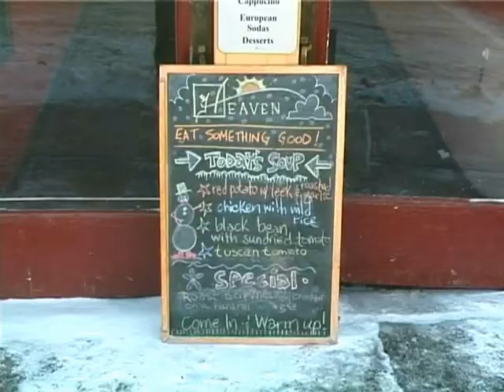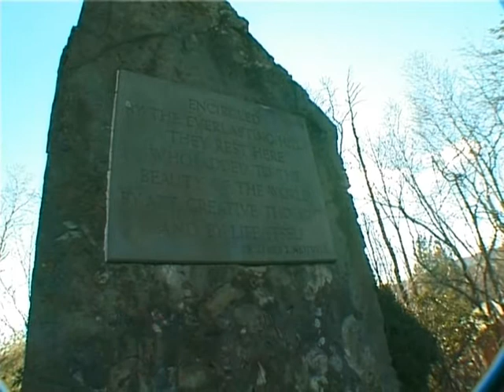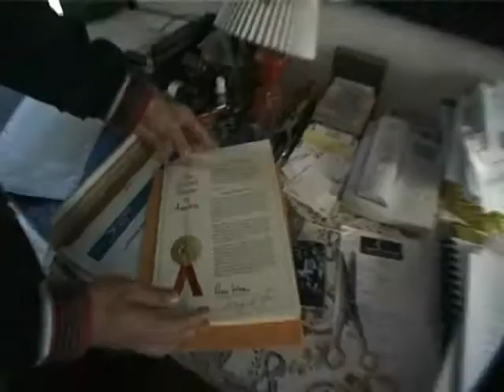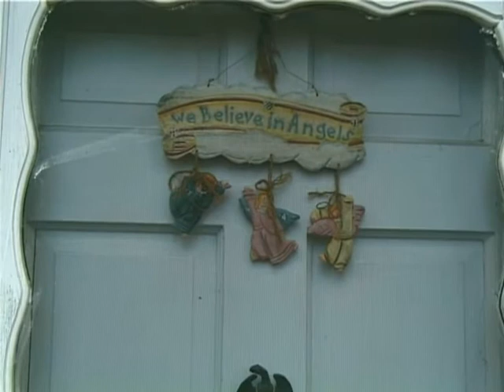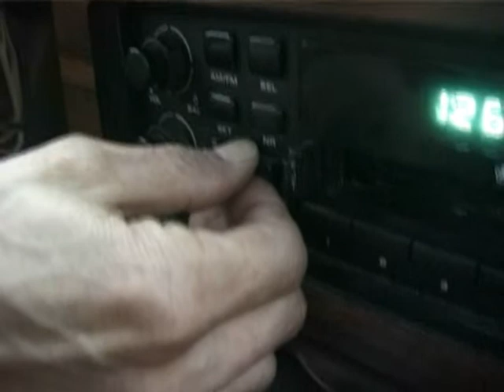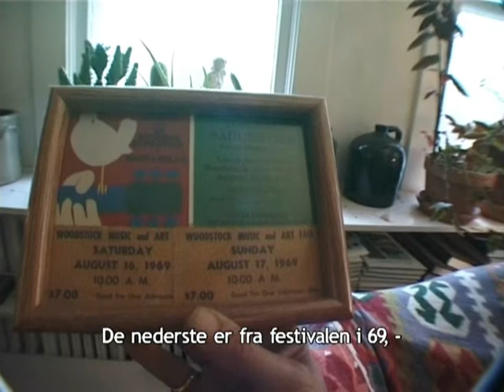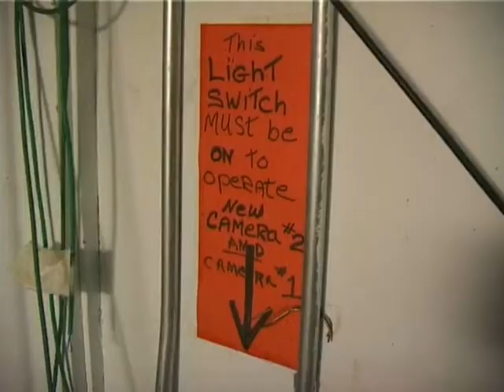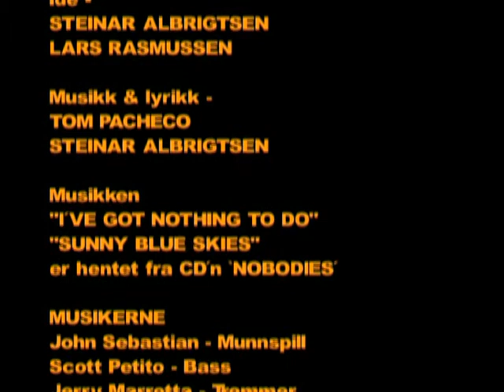Woodstock Angels - Woodstock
In january 2000 I went to Woodstock together with my friend, Steinar Albrigtsen. While he was finishing a CD together with Tom Pacheco in Scott Petito's soundstudio, I made a documentary about some of all the good people I met in Woodstock...